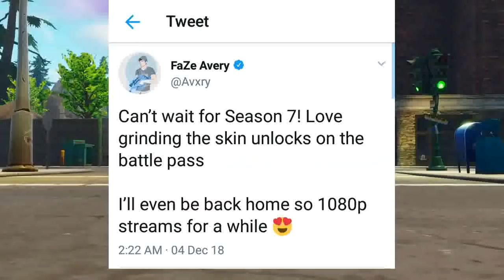FORTNITE SEASON 7 Info, Battle Pass Skins, Trailer & More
Fortnite Season 7 Information , Battle Pass Skins , Trailers And much more Leaked Info.

Hey Guyz! This is a gaming channel where I stream daily at 11:30 am ET (10 pm IST) and upload videos often.

I am a small streamer right now but who knows what it turns out to be. My dream is to become a professional gamer one day and i am working hard towards it. I hope you guyz enjoy my streams and my videos. I interact with my chat while streaming and have alot of fun with them. Its like my own small llama family. Join the family by hiting that sub button.

You Guyz Can Now Show Some Extra Support By Donating. IT Will Be Very Much Appreciated :)
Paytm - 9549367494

(None Yet)

Social Network And IGN!

Psn - Shreasth_Gupta

EPIC GAME ID - Sedeous

Discord - (Ask for the link in the live chat or comments in any of the videos)

Thank You!!